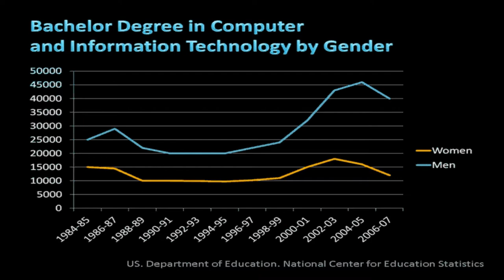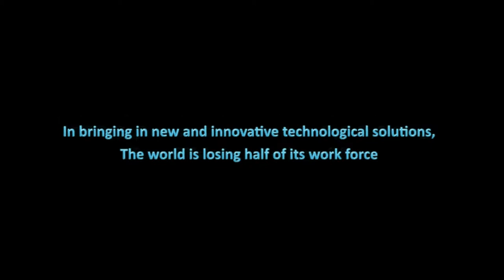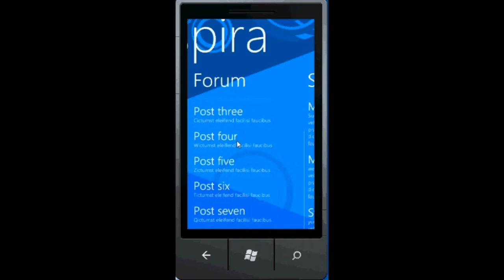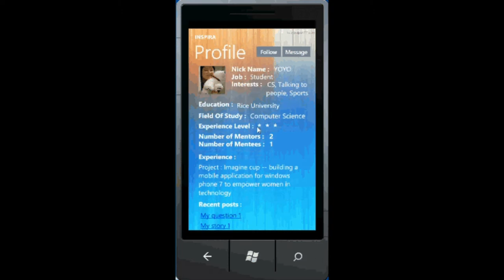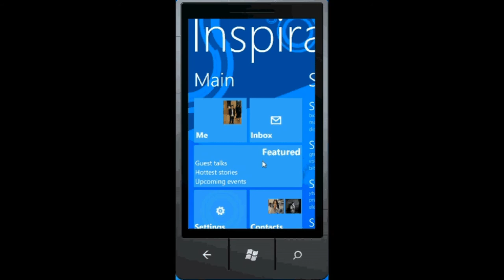Imagine Cup 2011 - Inspira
video entry for imagine cup 2011